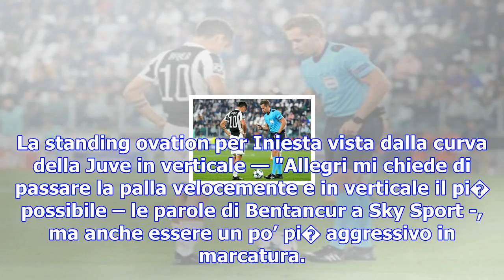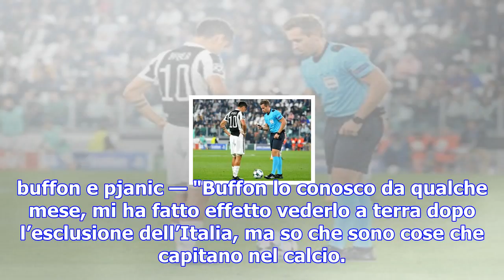Juve, bentancur: "ottimo punto contro il bar�a. scudetto? napoli la prima rivale"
24 novembre 2017 - TORINO Chiss� se Max Allegri sta pensando a un centrocampo a tre anche per dare p...